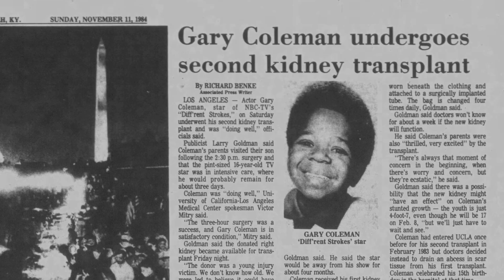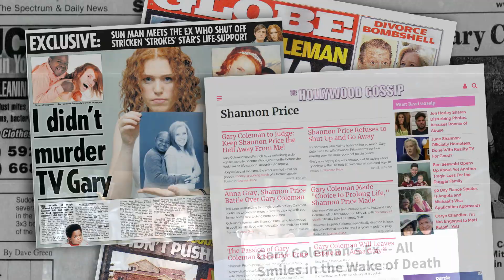The Gary I Knew (2020) | Trailer | Quinton Aaron | Neil Antonio | Erik Beacham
Ten years after the passing of Gary Coleman, his widow reflects back on the Gary Coleman she knew.

Director: Daniel Zubiate
Stars: Quinton Aaron, Neil Antonio, Erik Beacham